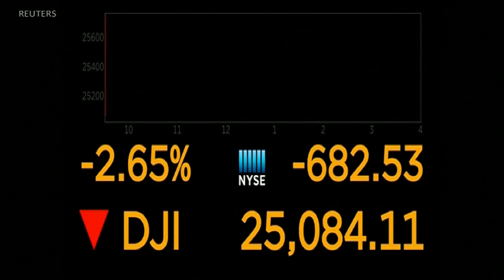COVID Wrap Friday TV WEB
Share prices in the US stock market hit their worst week since the 2008 global recession on Friday.  Elsewhere, stock markets fell further as fears over the new COVID19 virus, which originated in China, grow worldwide. This comes as more nations announce their first coronavirus cases and some take drastic measures to contain its spread. VOA correspondent Mariama Diallo reports